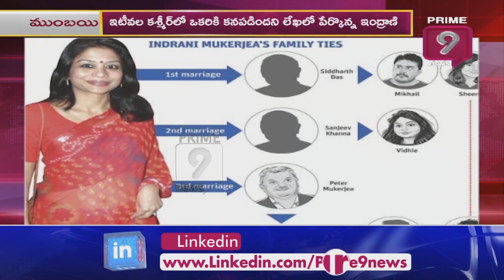షీనా బోరా బతికే ఉంది.. సీబీఐకు Indrani Mukerjea సంచలన లేఖ | Prime9News